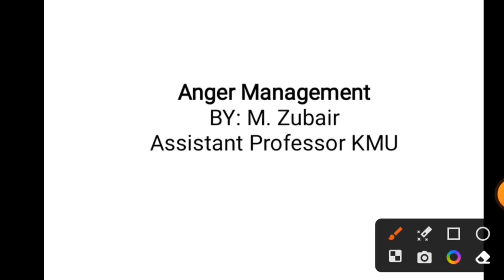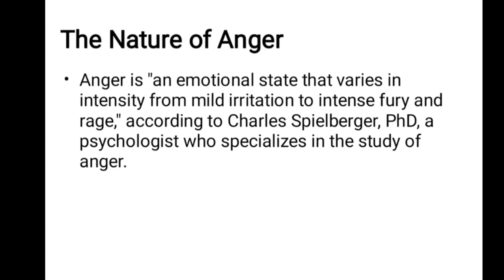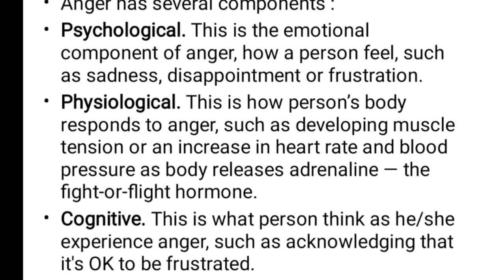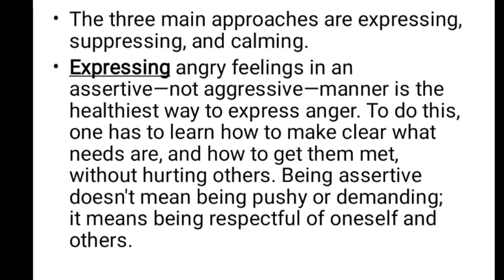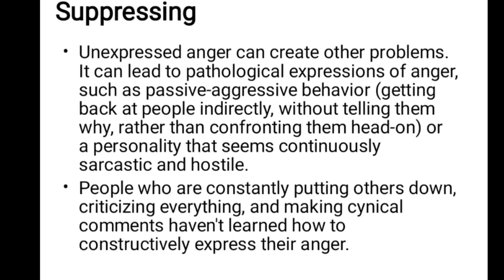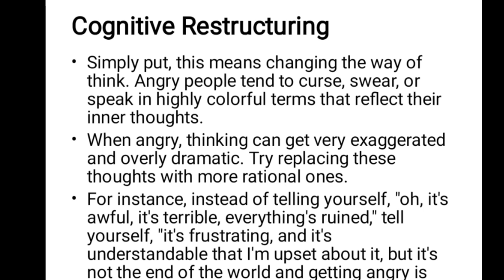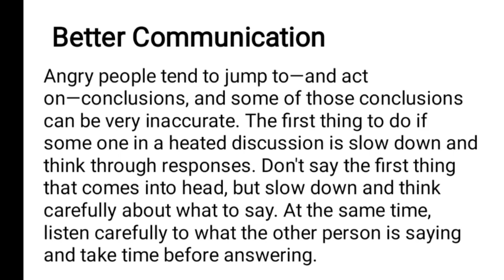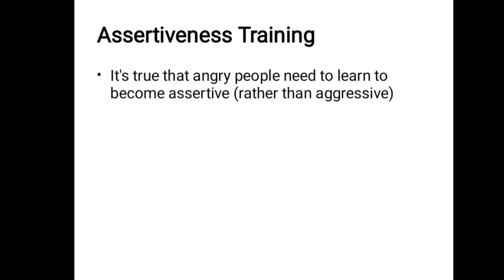Anger management|| Bio-Psychosocial Interventions|| unit 4 part 1 by @lecturesbyanayakmu in urdu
This video is about Anger management|| Bio-Psychosocial Interventions|| unit 4 part 1 by @lecturesbyanayakmu in urdu,Hindi, and english
Objectives:
By the end of the session learner will be able to
 Define Anger,
Explains Nature and Anger Components,
Identify the causes of Anger,
List the ways for expressing Anger,
Discuss the Anger Management technique.